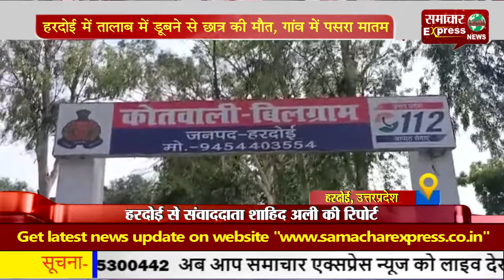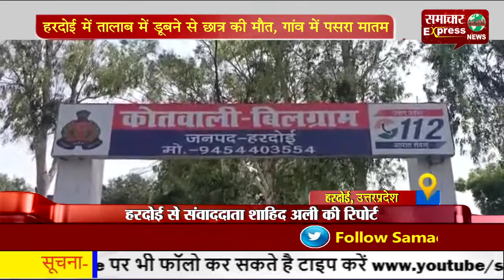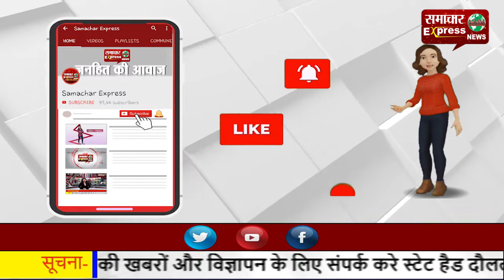हरदोई में तालाब में डूबने से छात्र की मौत, गांव में पसरा मातम